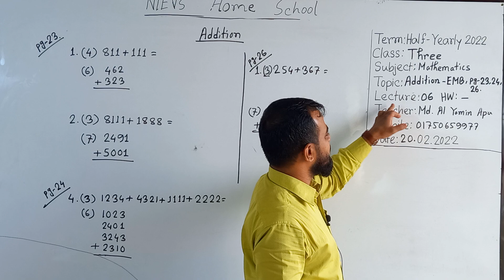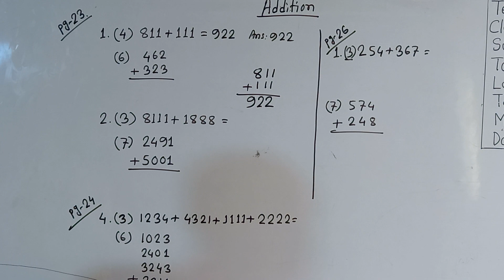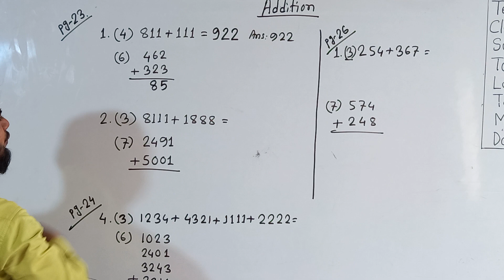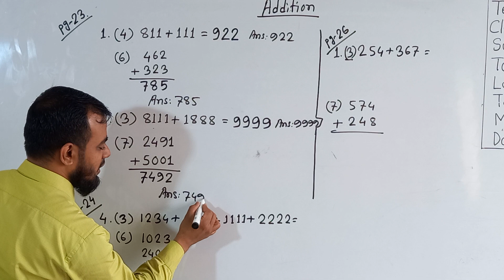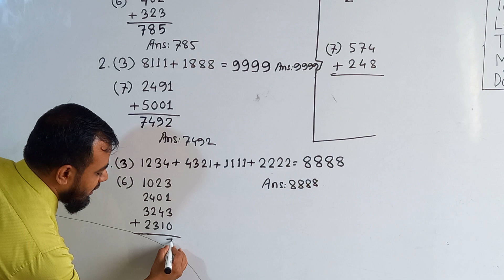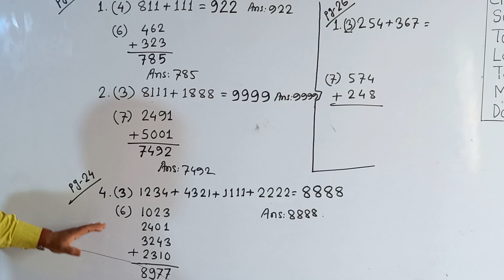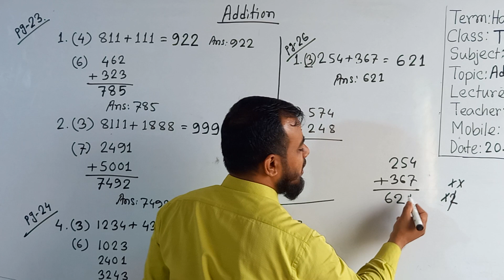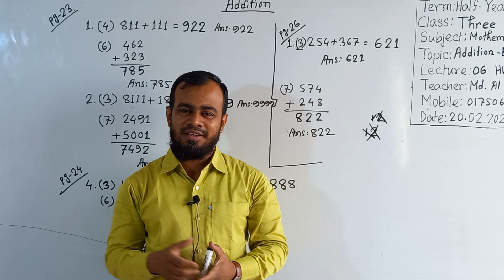Class: Three, Subject: Mathematics (Lecture-06), Topic: Addition-EMB, pg-23,24,26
Half Yearly-2022
Class: Three
Subject: Mathematics (Lecture-06)
Topic: Addition-EMB, pg-23,24,26
Teacher: Md. Al Yamin Apu